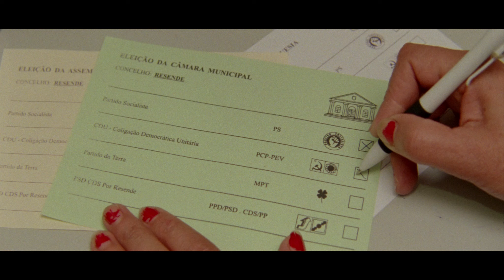Arabian Nights | Volume 3, The Enchanted One (2015) | Trailer | Crista Alfaiate | Américo Silva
Watch Arabian Nights - Volume 3, The Enchanted One (2015) Trailer  on The Match Factory

ARABIAN NIGHTS, inspired by the famous folk tales „One Thousand And One Nights“ is a reflection of the reality of a disgraced country - Portugal, under the effects of a global economic crisis. The new three-volume film by Miguel Gomes, director of OUR BELOVED MONTH OF AUGUST and TABU.

Director: Miguel Gomes
Writers: Telmo Churro, Miguel Gomes
Stars: Crista Alfaiate, Américo Silva, Amar Bounachada